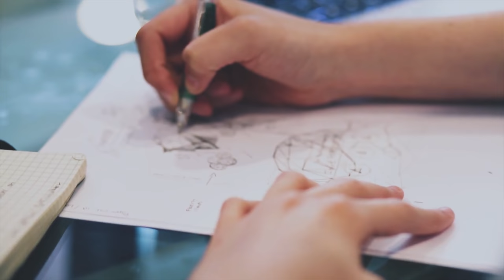5 Formas de Ganar Dinero con Tus Dibujos | Jako Del Bueno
Durante mis primeros años dibujando siempre pensé que era difícil ganarse la vida con el dibujo, y eso era porque no tenía ni idea de la cantidad de salidas y utilidades que tiene el dibujo a día de hoy. Por eso hoy os traigo 5 formas (y una de regalo) en las que podéis ganaros la vida gracias a vuestros dibujos!